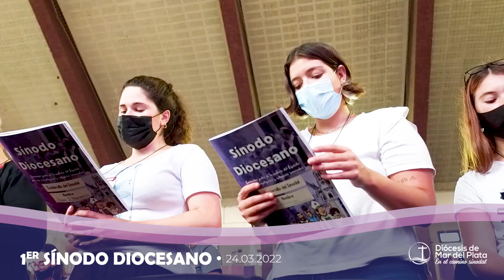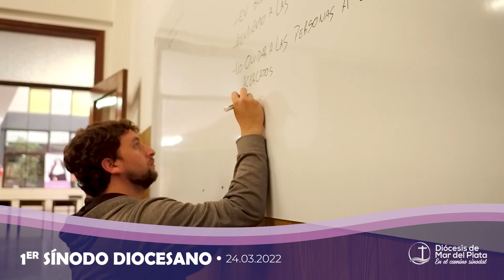Testimonios del Sínodo Diocesano de Mar del Plata.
Los 400 representante de todas las parroquias, pastorales, organizaciones y grupos diocesanos, del clero y religiosas, de los colegios, participan del 1er Sínodo de la Diócesis de Mar del Plata que busca una evangelización renovada y una catequesis renovada. Algunos de ellos nos brindaron su testimonio.